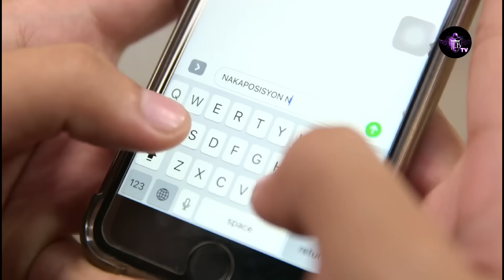FLEUR SAUVAGE Épisode 132 en français | HD